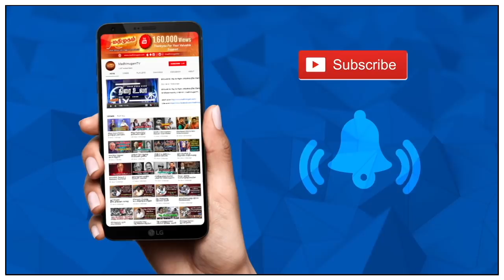வைகோ மீதான கல்வீச்சுக்கு திருமா கண்டனம் | Vaiko | MadhimugamTV